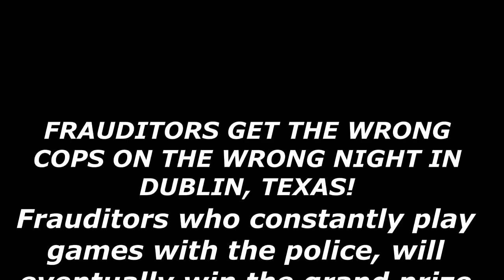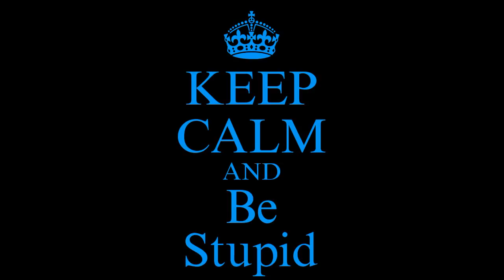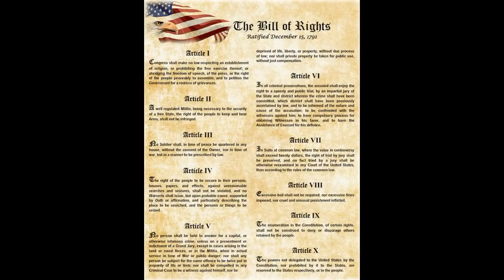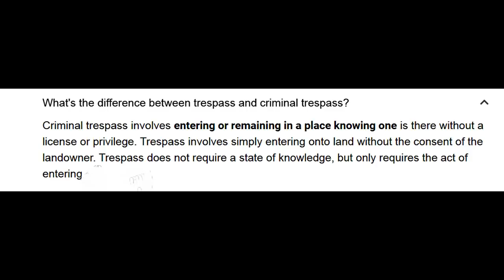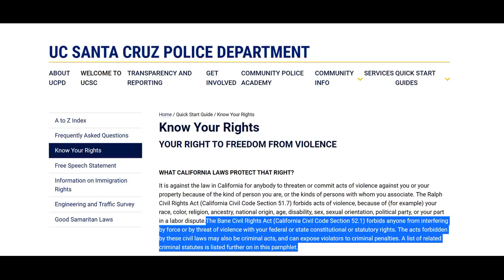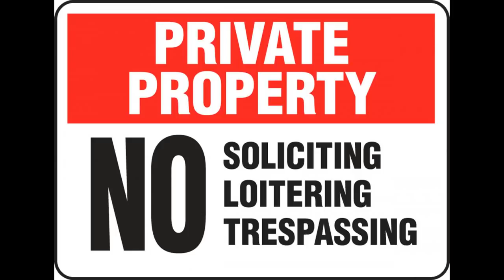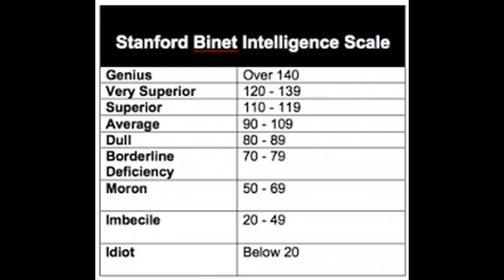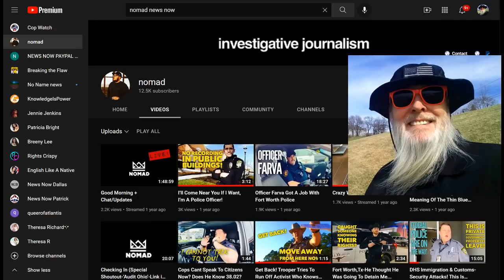Princess Pattycakes & Pals Get The Wrong Cops on The Wrong Night *NEW*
Although this video is over a year old, it is a new upload to this channel and shows how stupid PayPal Patty really is...enjoy!